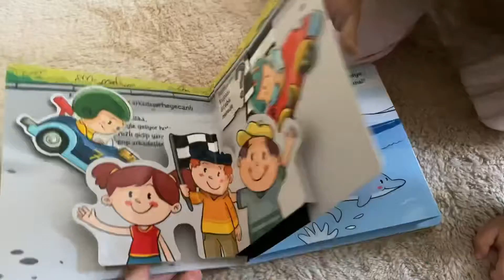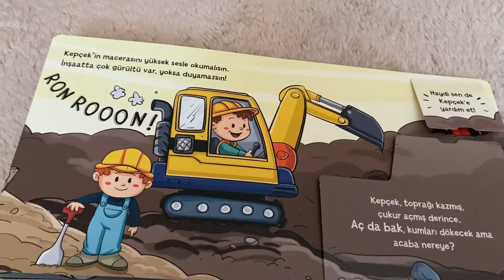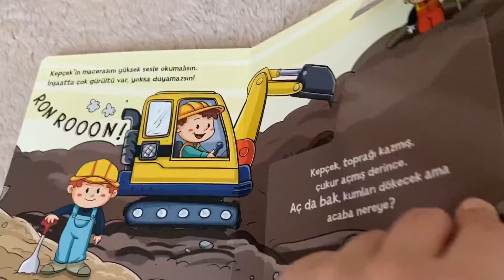GÜNEŞ İLE POP UP KİTAP OKUYORUZ! 📚 GÜNEŞ KİTAPTA NE GÖRDÜ? // Güneşgiller Tv